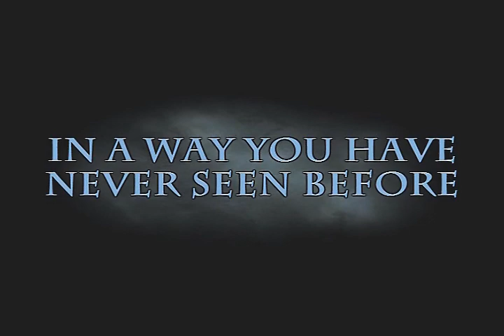July 17 Southpointe Scoop Youth Takeover Edition